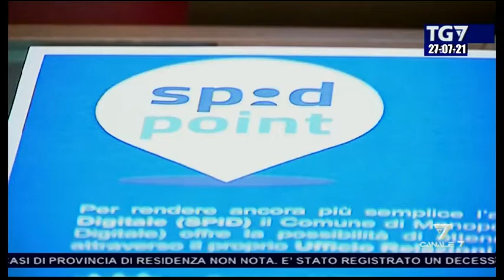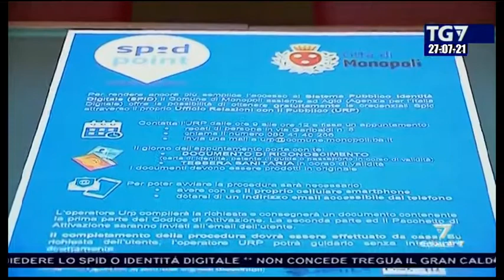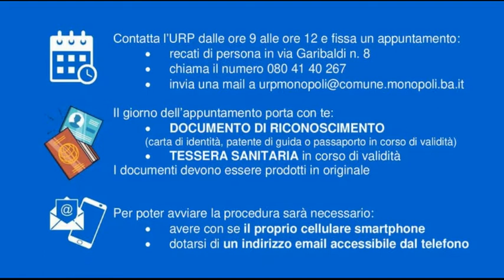MONOPOLI: IL RILASCIO DELLO SPID PRESSO L'URP - CANALE 7 (27 LUGLIO 2021)